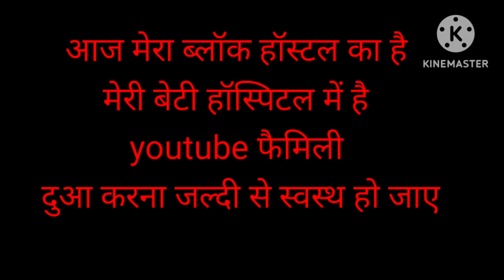my first vlog youtube family to the channel watch full video please 🙏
cooking​ vlogs #
family​ vlogs #
routine​ vlogs #
birthday​ vlogs #
evening​ routine #
shaadi ka vlogs #